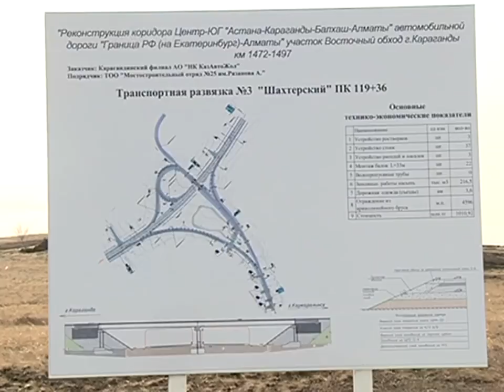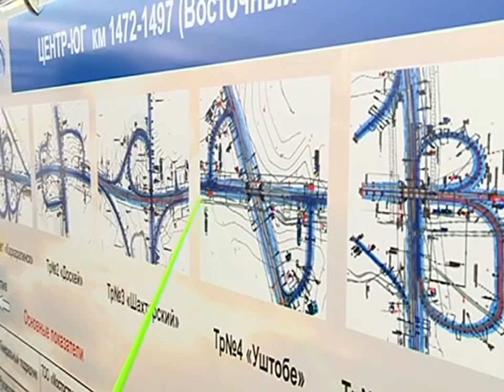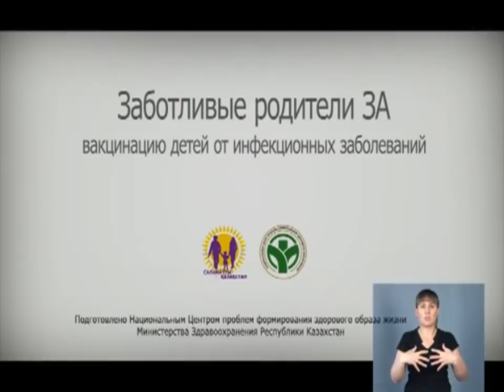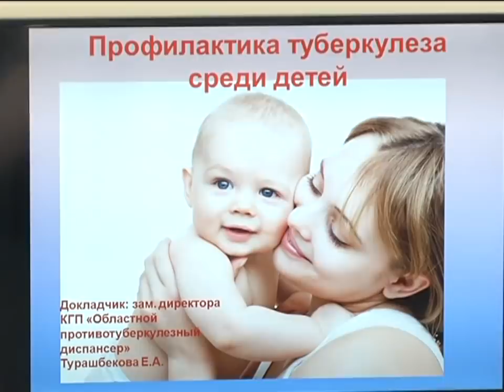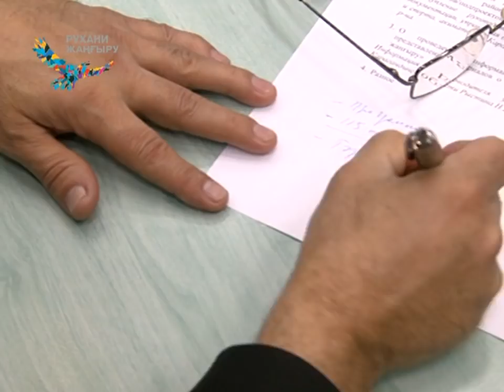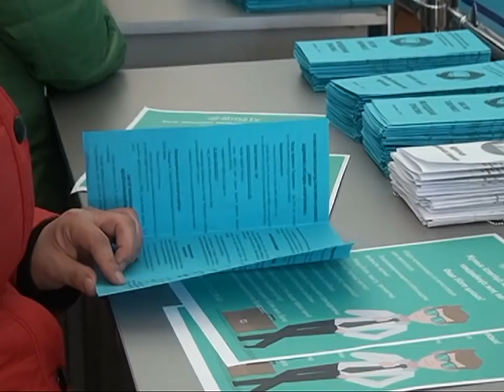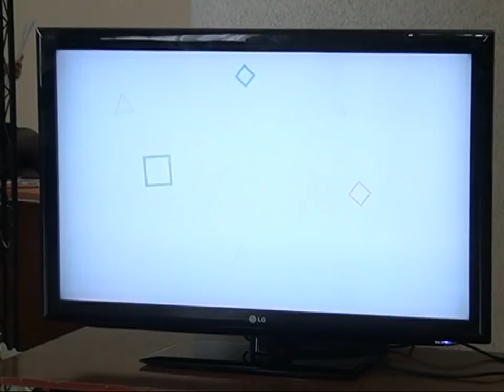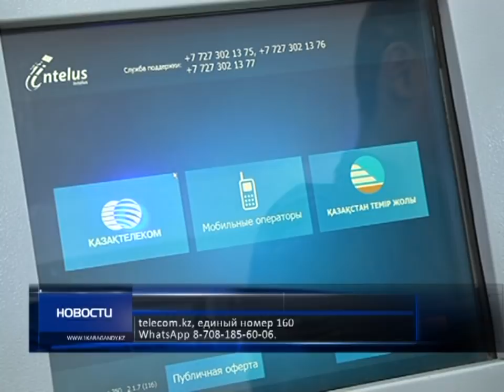13/04/2018 - Новости канала Первый Карагандинский